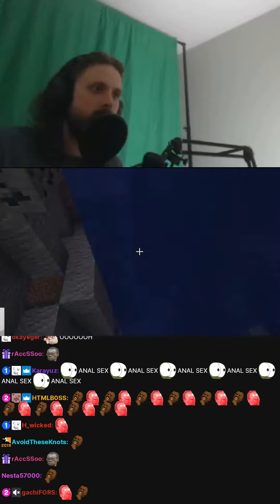OOOOOOOOOOOH shorts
ZULUL moment on forsen's Minecraft stream titled "Games and shit!" on 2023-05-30 Clipped by AYAYA_BLEAK